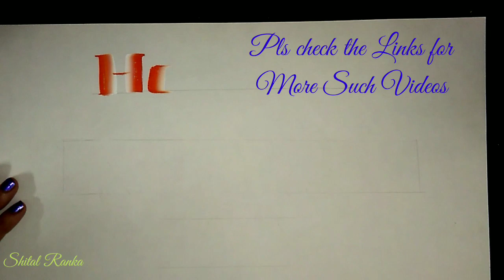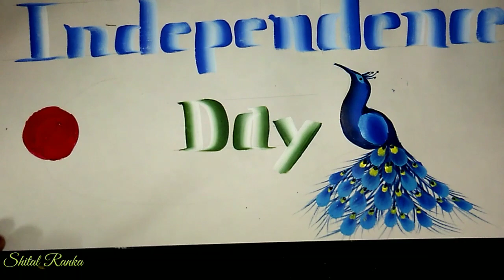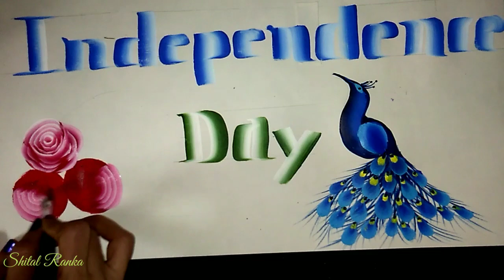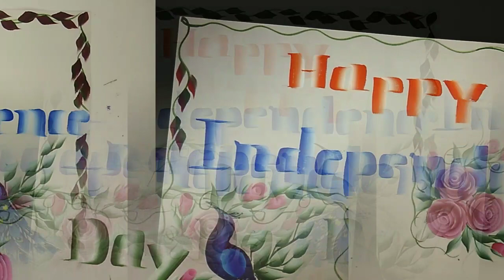Independence Day Painting flowers and Peacock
Hello Friends...

In this video I am showing you how to paint Easy and Simple  Alphabets by using One Stroke Painting Technique.

"LOVE4ART"

Keep on practicing, try a few simple strokes and flowers first.
I have uploaded many videos on one stroke painting basics.

Rose Bud Heart Wreath...

Rose and Teddy Bear...

Rose with Heart in One Stroke Painting ...

Rose Bud Wreath in Acrylics

Circle Floral Wreath Tutorial ...

Pink Roses in Heart...

Rose Heart Wreath with Textured Background

Valentine's Day Rose Heart

Rose Heart Greeting...

Valentine's Day Heart Painting...

Learn to paint Basic Leaves in One stroke painting | Instructional video : Part 1

Learn to paint Basic Leaves in One stroke painting | Instructional video : Part 2

Learn to paint Basic Leaves in One stroke painting | Instructional video : Part 3

.❤For Hydrangeas Painting

❤For Daisies Painting